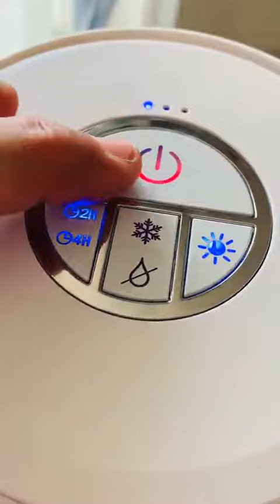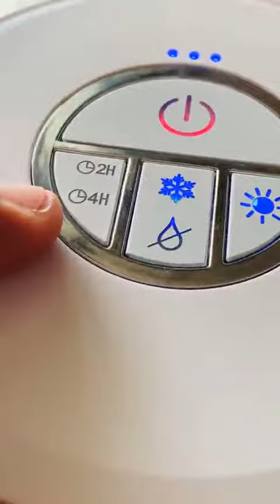Raffreddatore D'aria Nuaer, Condizionatore D'aria Portatile, Condizionatore 3 in 1 Ventilatore, Umi